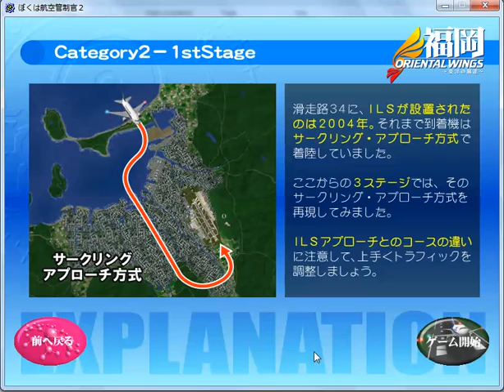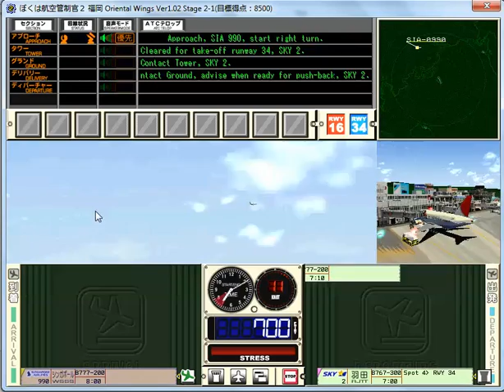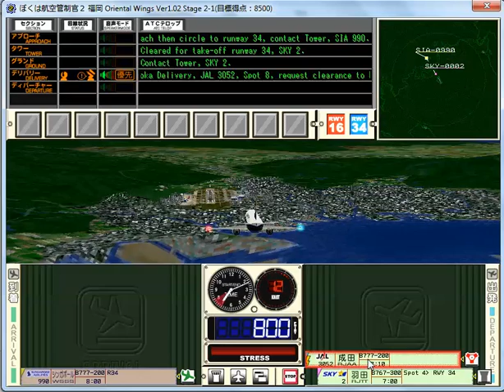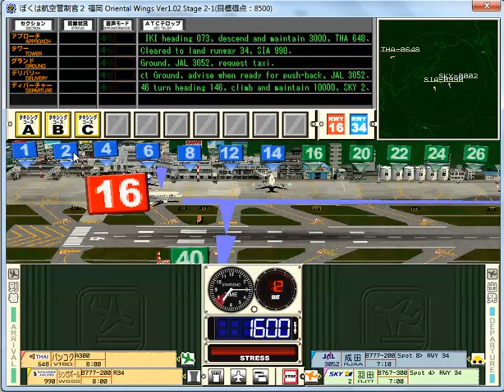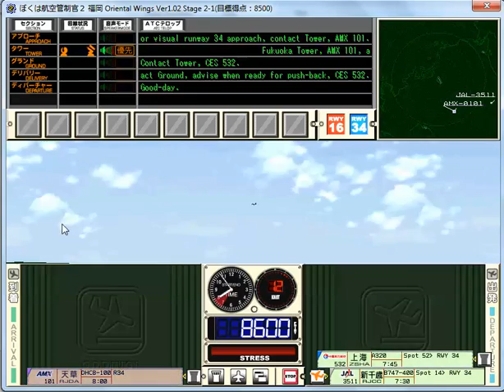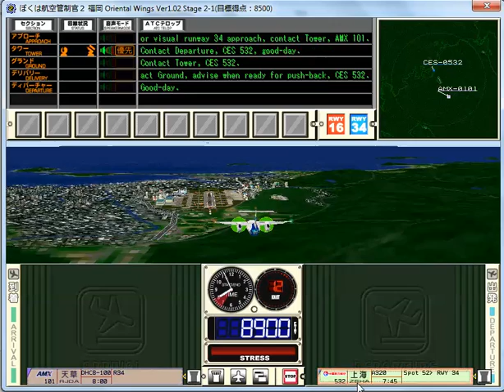福岡 Oriental Wings 2-1 Normal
ぼくは航空管制官 2 I am an air traffic controller 2
福岡 Oriental Wings 2-1 Normal (中級)
Time: 7 ~ 8am
Target: 8500; Final Score: 11200 (No stress)

Explanation: Runway 34 was ILS equipped since 2004, before that planes need to ILS approach runway 16, then visually bend slightly away from it and make a u-turn to land (as shown in the diagram). This circling approach will replace the ILS approach for runway 34 in the next 3 stages. Pay particular attention to separate the planes if necessary.

This stage is entirely identical to stage 1-1 except the circling approach method replacing ILS approach method so that you can get used to it.

The circling approach can annoy you in two aspects:
1. Because planes will approach like they are using runway 16, if you carelessly allow other planes to depart as you wish, a nearmiss could easily be resulted after the takeoff.

2. The period between a plane starting to u-turn and landing on the runway does not take much time. You need to carefully select the taxiway of a departing plane so that it will not wait too long in front of the runway.